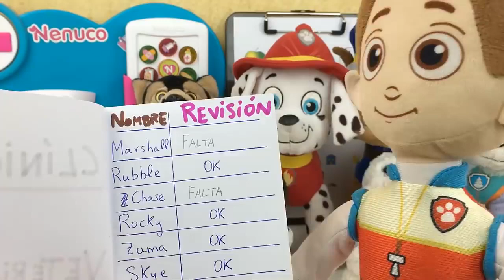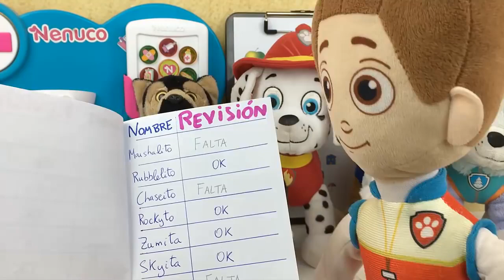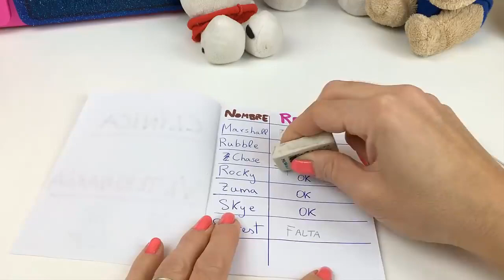Entrenamiento Patrulla canina español y bebes paw patrol: buscar hueso cachorros.Video de juguetes